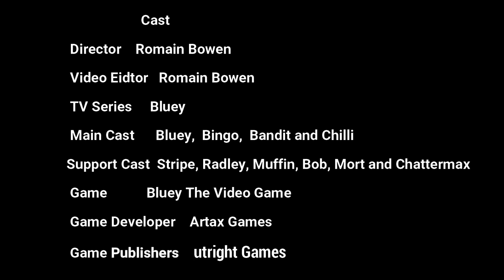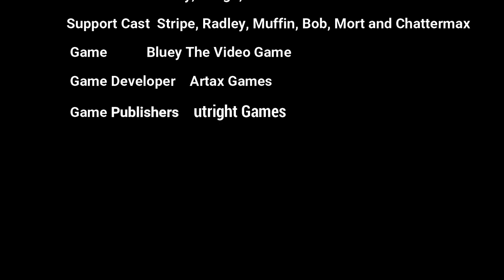Bluey The Video Game Episode 3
This video is about the Bluey The Video Game Episode 3. It began of their home and they have a visitor of their uncle (bluey's father brother). However, they has problem with backyard of the water area to cross other side to shut off. Suddenly, their uncle give the girls of toy parrot which surprised of girls and stressed on their parents. He give them of the last map piece for the treasure and all pieces together location of the forest.